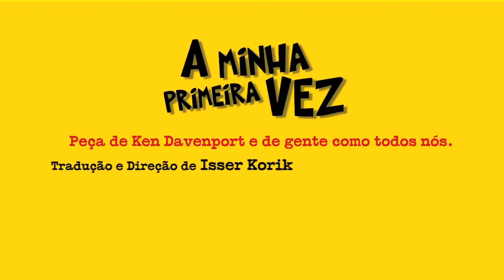A Minha Primeira Vez em Curitiba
'A Minha Primeira Vez' está em cartaz no Teatro Fernanda Montenegro.